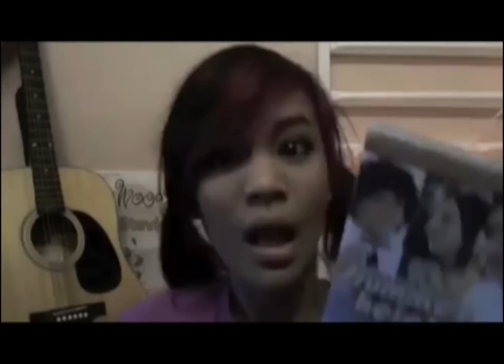Ariana Grande Remix Song "She's got the SPRINKLES"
SPRINKLES SONG REMIX - Ariana Grande Licks My Sprinkled Donut.  Plus owner Joe Marin speaks out.  Remix video with footage of girls licking things and donuts being made in a factory. New song remix for donutgate.